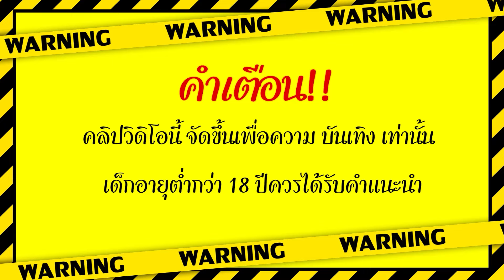สล็อต PG Fruity Candy ➤ เกมใหม่มาแรง พีจี ลูกกวาดผลไม้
สวัสดีครับFc ทุกๆคน วันนี้มาเจอกับ สล็อตแลนแดน4
นั้นเองนะครับผม วันนี้มาปั่น เกม Fruity Candy

       💥มาเต็มระบบได้เลยที่นี่💥
00:00 intro
00:06 คำเตือน
02:00 เริ่มเกมส์ล็อต
06:00 จบเกมส์สล็อต

Fortune Ox
เกมสาวถ้ำ ค่ายpg